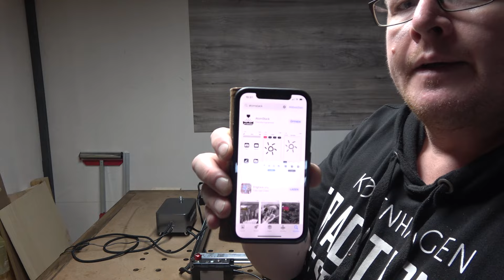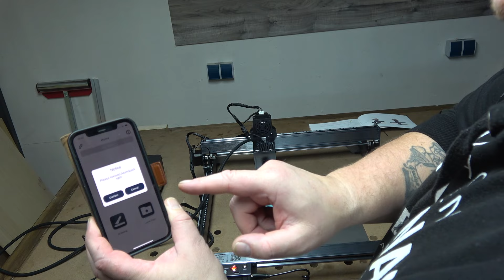Atomstack X20 Pro 130W Quad-Laser Engraving and Cutting Machine Built-in Air Assist System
Hier teste ich für euch den X20 Pro 130 Watt. weiter lesen